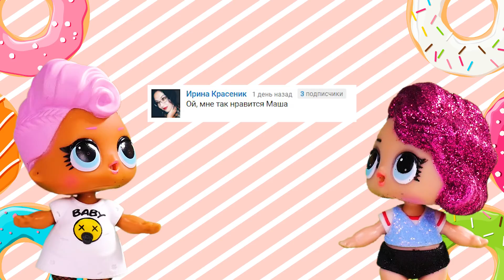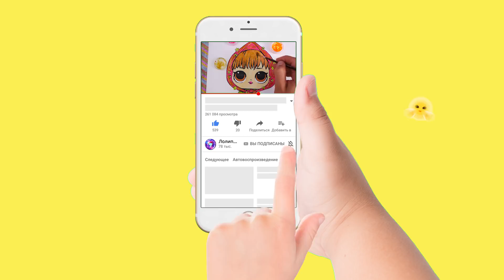Волшебные Раскраски Маша в Образе Куклы ЛОЛ | Необычные куколки ЛОЛ из серии Лолипончик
Всем привет! Сегодня в нашем видео мы разукрасим куклу LOL Маша, а также украсим её блёстками и драгоценными камнями | В наших видео мы научим как нарисовать таких любимых персонаженей как Барби, Принцеса София, Шарлота Земляничка, Леди Баг, Маринетт и ЛОЛ Сюрприз | Учим цвета вместе с самыми яркими героями мультфильмов | У нас самые лучшие видео для детей!

Princess Celestia My Little Pony | My Little Pony The Movie Coloring Book | Learn Colors For Kids
My Little Pony The Movie Coloring Book | Fun Videos For Kids